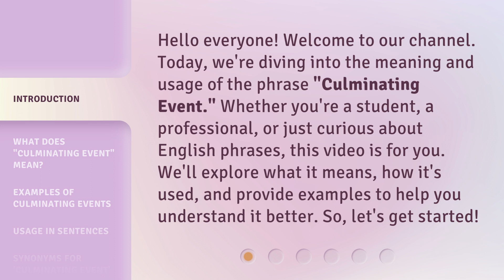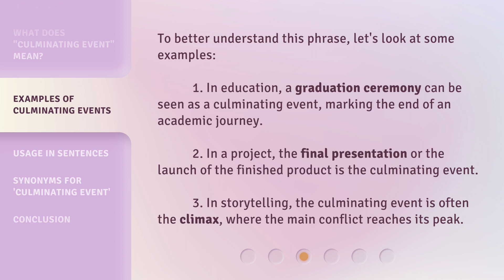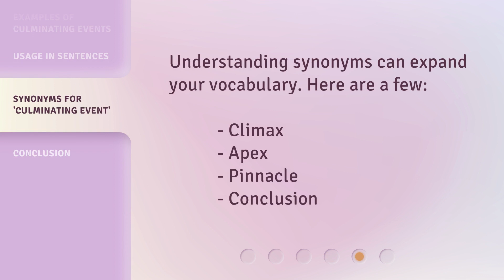Understanding "Culminating Event" in English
Unlocking the Culminating Event: Mastering English • Discover the key to mastering English as we delve into the fascinating concept of the Culminating Event. Uncover its meaning, significance, and how it can transform your language skills. Get ready to take your English proficiency to new heights!

00:00 • Introduction - Understanding "Culminating Event" in English
00:34 • What Does "Culminating Event" Mean?
01:05 • Examples of Culminating Events
01:37 • Usage in Sentences
02:01 • Synonyms for 'Culminating Event'